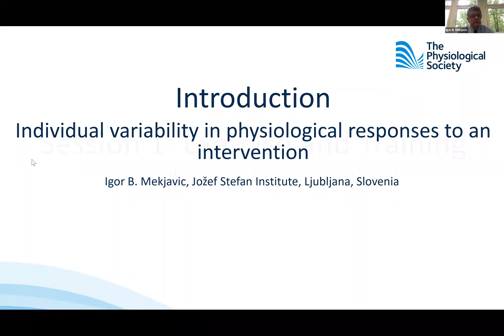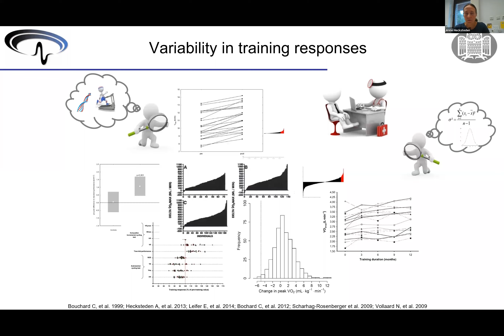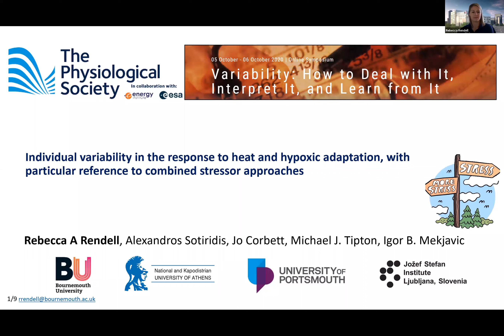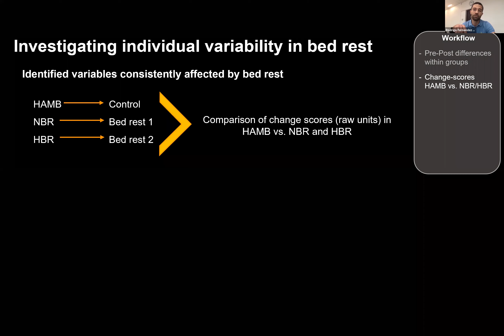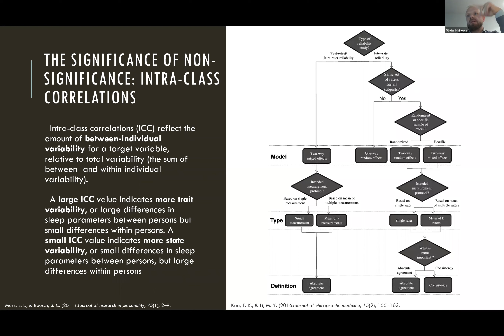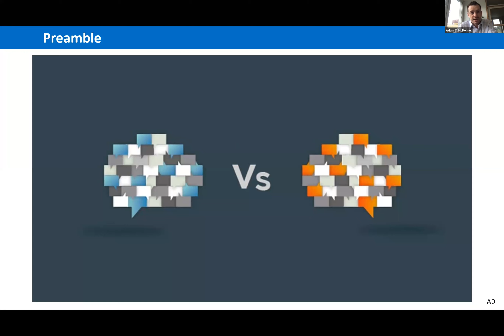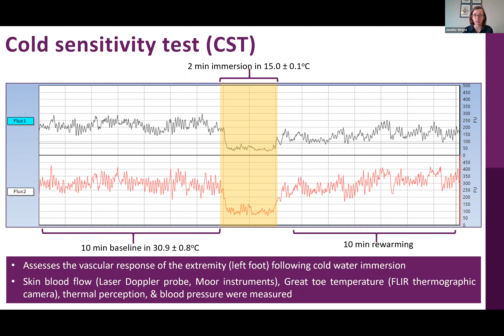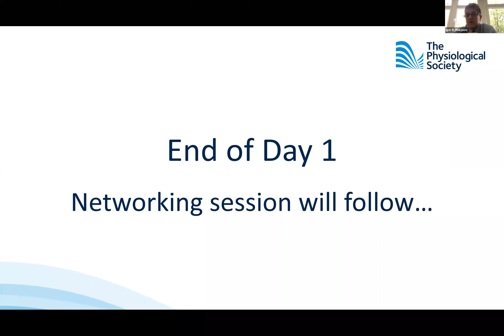Variability symposium day 1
Organisers:

Michael Tipton, University of Portsmouth, UK

Igor Mekjavic, Insitut Jozef Stefan, Ljubljana, Slovenia

Humans, other animals and engineering systems exhibit a wide range of individual responses to different stressors. Variability is ubiquitous, but we often choose to ignore it, hide it or delete it. Outliers are frequently removed from data sets and variability is hidden or ignored by use of summary statistics such as mean and mode.

The aim of this symposium was to consider when and how individual variability should be embraced as an important source of information. On the mornings of Monday 5 and Tuesday 6 October, physiologists, clinicians, statisticians and mathematicians gave examples of variability in data from a wide range of human, animal and engineering investigations. They then provided recommendations regarding research design and analytical methods that allow researchers to better understand, interpret, and learn from the variation in their data.

In addition to this online symposium, the organisers plan to run an in-person workshop in September 2021 where attendees will have the opportunity to work through their data sets with expert statisticians. Further information about this will be provided soon.

Day 1

Introduction- 00:07- 08:01
Session 1- Exercise and Training
Maria Koskolou – 08:01- 26:49
Anne Hecksteden - 27:26- 52:36
Rebecca Rendell - 53:20- 1:01:03
Q&A- 1:01:24 - 1:10:10

Session 2- Space Physiology
Rodrigo Fernandez-Gonzalo - 1:11:07- 1:31:03
Olivier Mairesse - 1:32:02 - 1:47:35
Desy Salvadego - 1:48:18 - 1:59:28
Kunihito Tobita & Adam McDonnell - 2:00:21 - 2:12:20
Q&A - 2:12:33 - 2:18:28

Session 3- Temperature Regulation
Jennifer Wright - 2:19:19- 2:29:45
Clare Eglin - 2:30:17- 2:41:31
Q&A - 2:41:43- 2:44:50